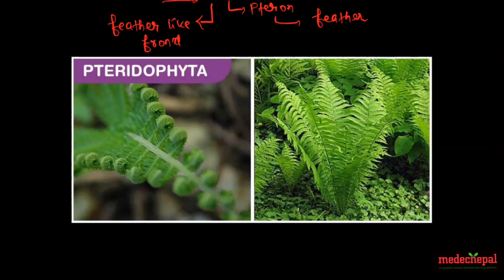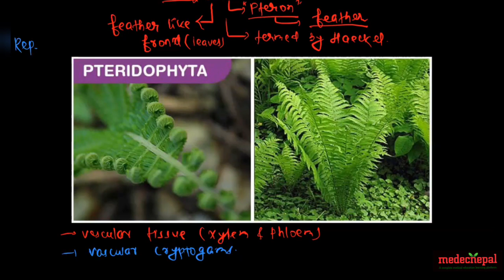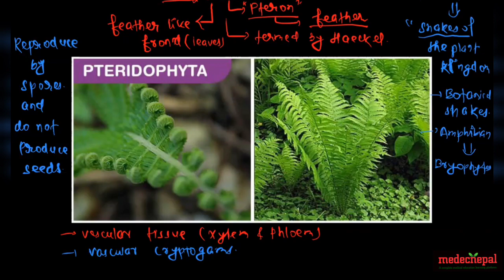Pteridophytes | Part 1 | DKS | CEE & NEB